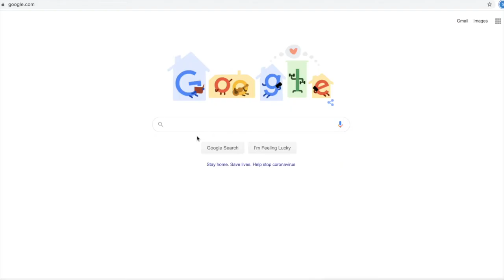BoomJoyLetters Society6 Shop Promo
for custom designs by yours truly. Most are graphic art right now but I will use my hand drawn designs more once all the covid stuff is over and I can get to a good scanner with no problem. :) Thanks guys! These designs make me happy! (Also this was an instrumental beat I made last year. hehe)